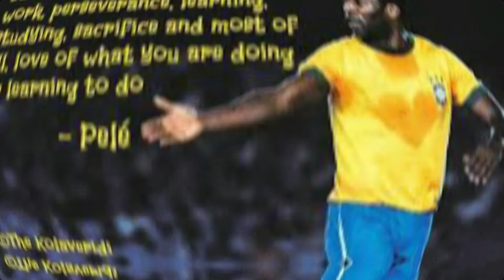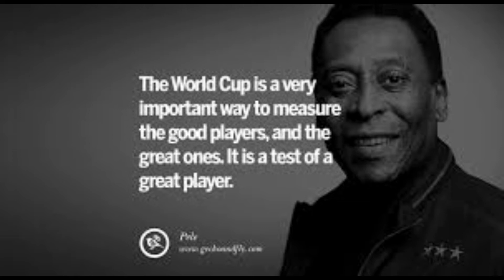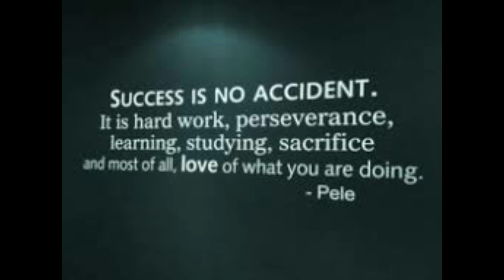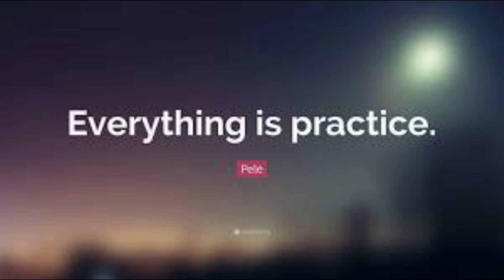pele | பீலே | DAM TV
history of   pele   tamil
source : oli FM
Vaanam vasapadum